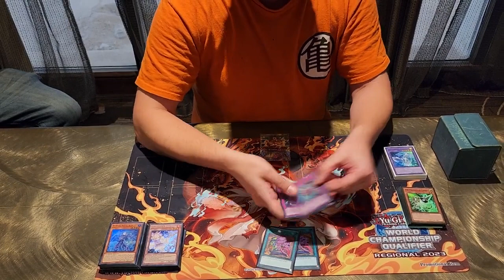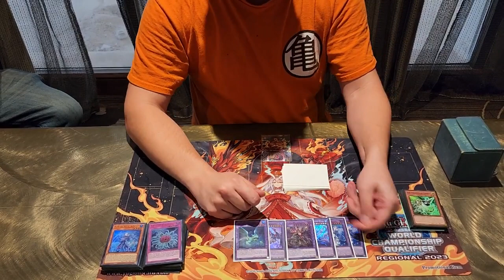Yugioh October 2022 Omaha, NE Regional 8th Place Deck Profile - Tearlaments - Andrew Spencer